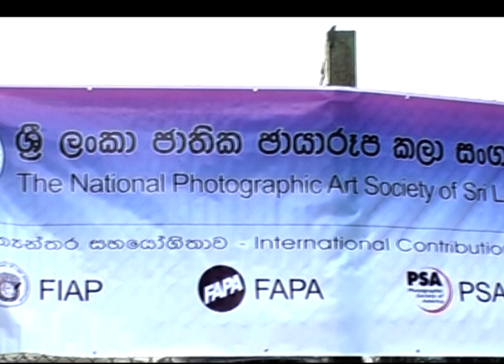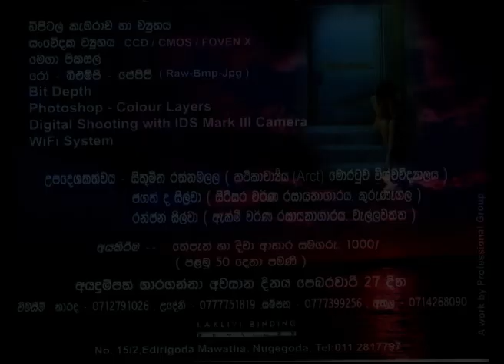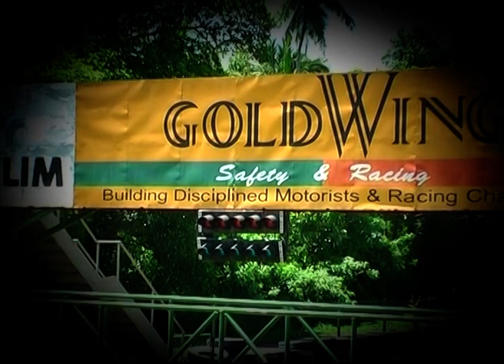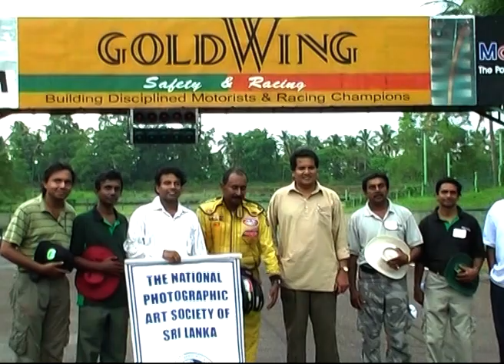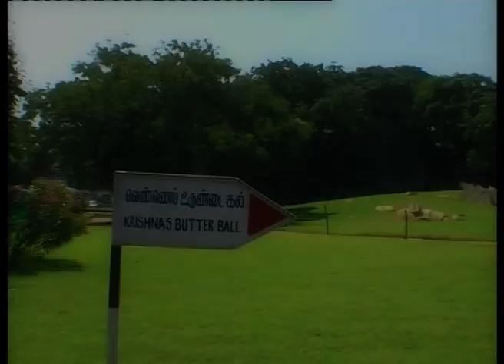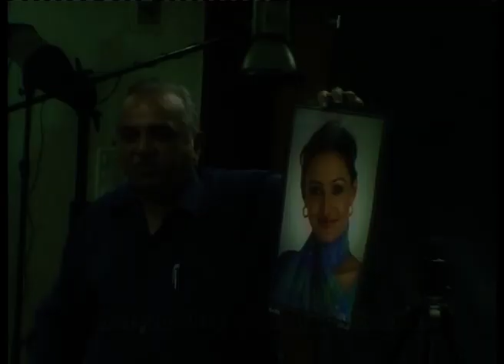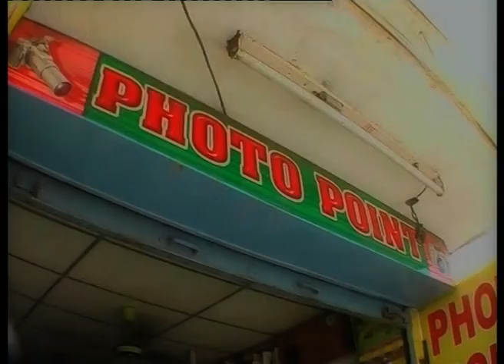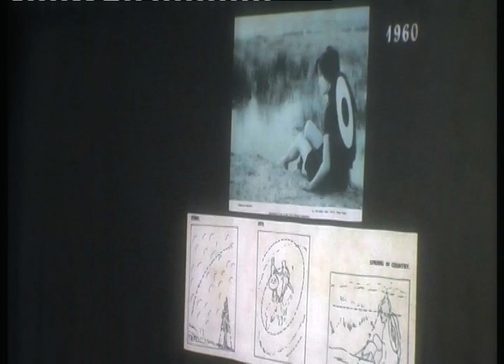NPAS Professional Group Projects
Photography Workshops, Seminars & Tours organized by the Professional Group of the National Photographic Art Society of Sri Lanka